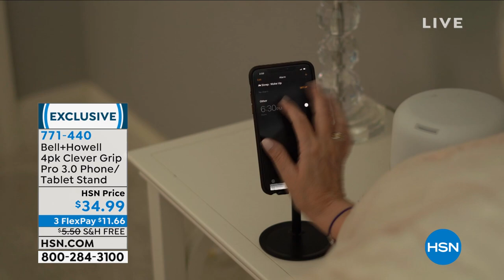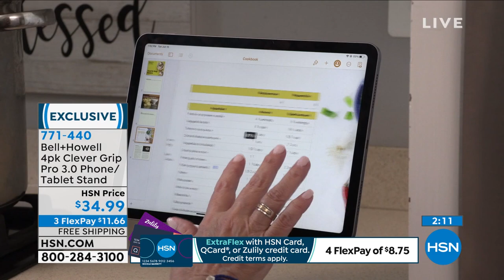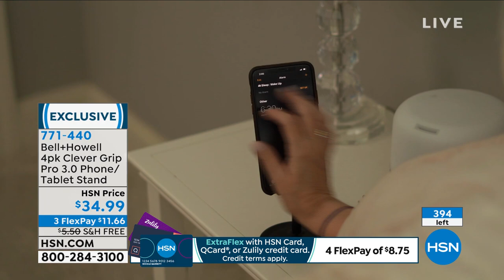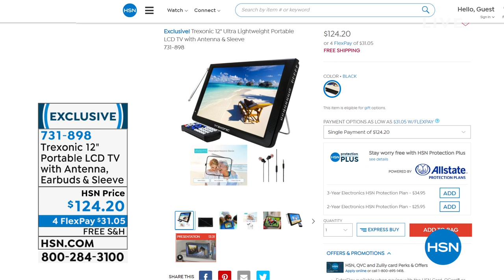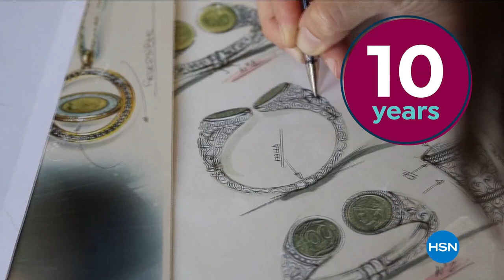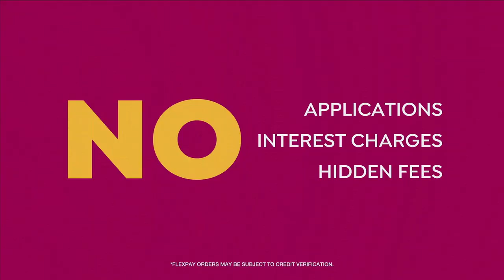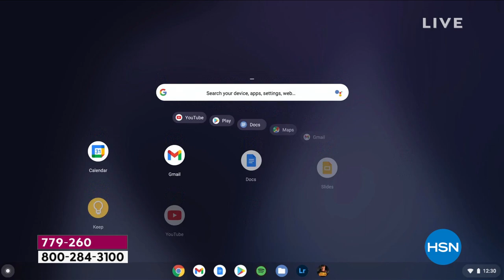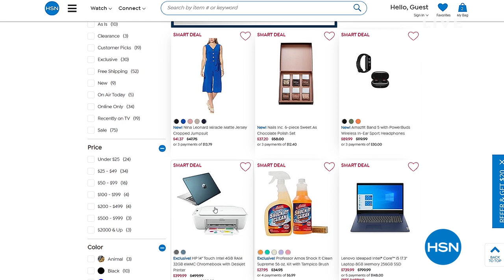HSN | Home Office Essentials 08.03.2021 - 08 AM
Discover a wide selection of curated products to be productive and comfortable in the office at home.